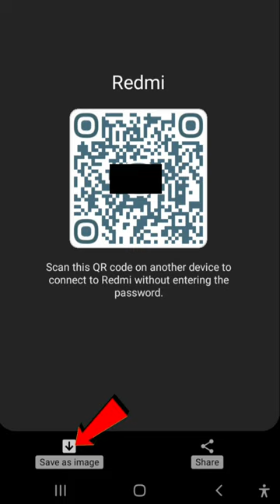Wi-Fi Password Pata Kare Ek Click Me 😱😱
poco f5
whatsapp seen message blue tick
battery reset code
dj box price
how to delete incognito mode history on a...
iphone 15
kite
ninja gadi